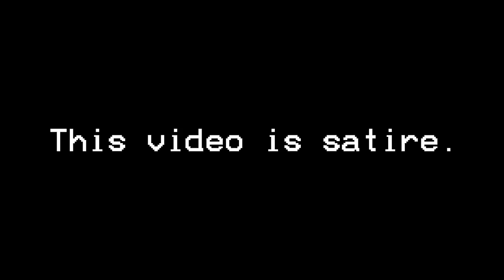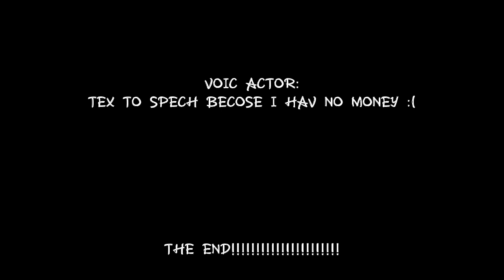satire eas scenario: THE SUN IS FALING!!!!1!1!1!1!!1!1!1